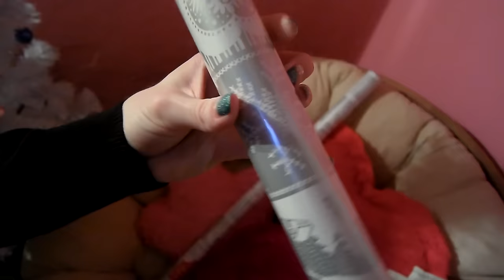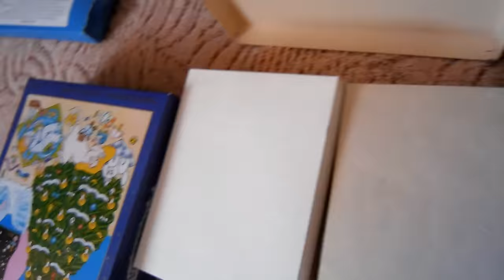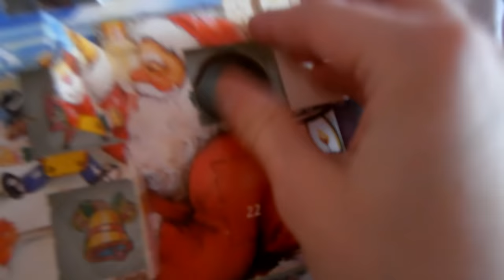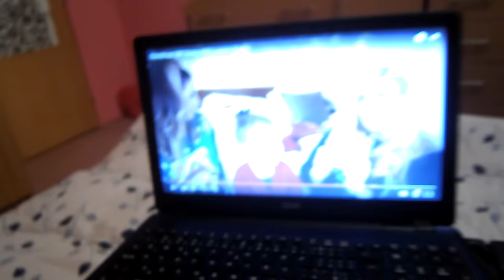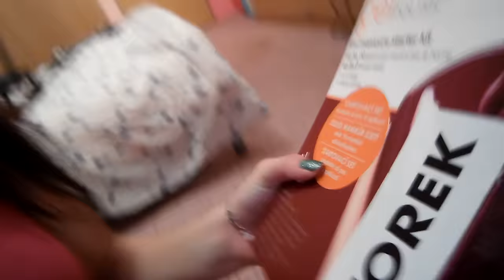☃❄ VLOGMAS #4 ❄☃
1. Kolik ti je ?
 • Je mi 20 let.
2. Kde upravuješ videa ?
  • Používám AVS Video Editor 6.1
3. Na co točíš ?
4. Kde bydlíš ?
 • Kraj Vysočina
5. Na jakou chodíš školu ?
 • Vystudovala jsem Hotelovou školu obor Hotelnictví
6. Kde upravuješ fotky ?
 • Photoshop
7. Jakou barvu na vlasy používáš?